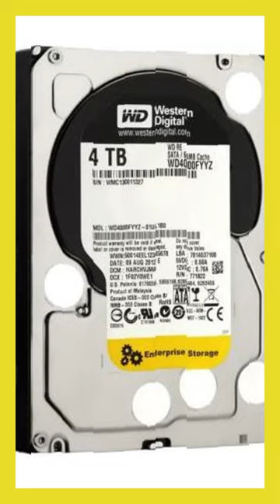ST16000VE000 Seagate SkyHawk AI SATA 6Gbps 3.5-inch Internal Hard Drive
Order WD4000FYYZ-01UL1B1 at Memory4less.com

The Seagate SkyHawk AI SATA 6Gbps 256MB Cache 3.5-inch Internal Hard Drive is designed to provide superior performance and reliability for creative professionals and businesses. With a huge capacity of 16TB, it is perfect for storing large amounts of data, such as videos, images, audio files, and more. Its high-speed 7200RPM spindle speed ensures quick access to your data while its 256MB cache provides smooth operation when multitasking. It is also compatible with the latest SATA 6Gbps interface which allows you to transfer data quickly and easily. With its advanced AI technology, this hard drive can deliver enhanced performance in complex workloads like surveillance video recording and editing applications.

Technical Specifications for WD4000FYYZ-01UL1B1
Manufacturer                           Western Digital
Product Line                             RE
Product Type                            Internal Hard Drive
Average Seek Time                 8.9 ms
Drive Interface Type                SATA 6.0 Gbps
Features                                    Dual Processor Power
                                                    StableTrac Technology
                                                    Multi-axis Shock Sensor
                                                    Enhanced RAFF Technology
                                                    Dual Actuator Technology
                                                    24/7 Operational Reliability
                                                    Dynamic Fly-height Technology
                                                    NoTouch Ramp Load Technology
                                                    Time-limited Error Recovery (TLER)